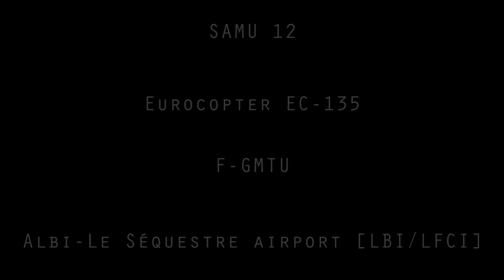SAMU 12 - Eurocopter EC135 sunset takeoff from Albi-Le Séquestre airport [LBI/LFCI]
That EC-135 came to repatriate an injured.
Takeoff RWY 27.

Cet EC-135 s'est posé hier soir pour transférer un blessé à l'hôpital.
Décollage piste 27.

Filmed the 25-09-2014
Albi-Le Séquestre airport, Tarn, France.